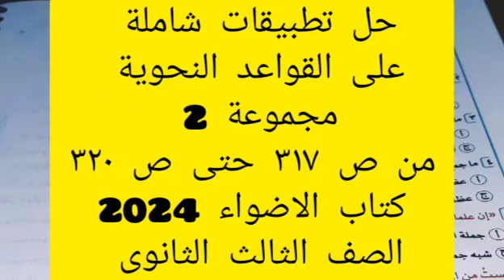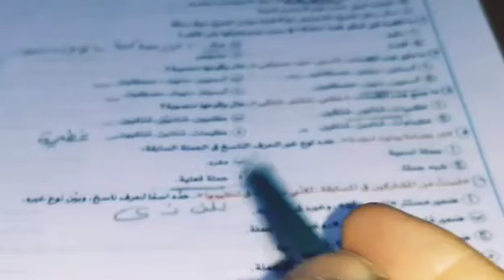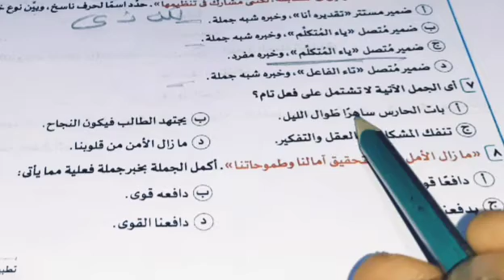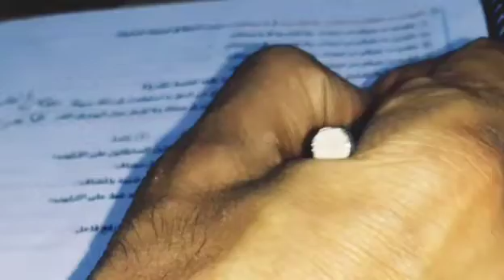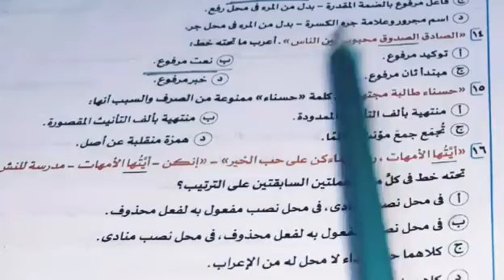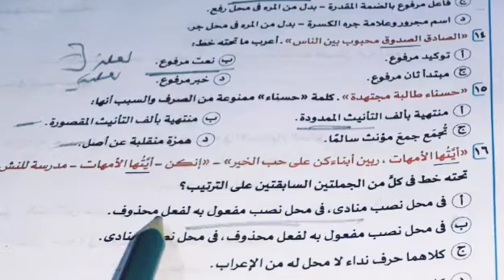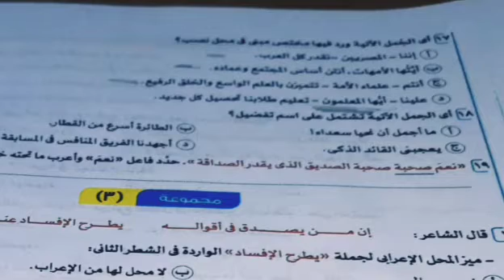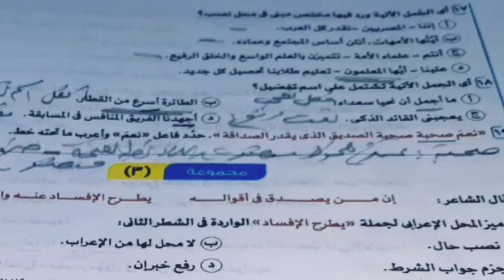حل تطبيقات شاملةعلى القواعد النحوية مجموعة 2 من ص ٣١٧ حتى ص ٣٢٠ كتاب الاضواء 2024اثالث ث احترف النحو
حل تطبيقات شاملة على القواعد النحوية مجموعة 2 من ص ٣١٧ حتى ص ٣٢٠ كتاب الاضواء 2024اثالث ث احترف النحو

 is.gd/rpnNT5
رابط قائمة التشغيل الخاصة بالصف الاول الثانوى 2024
Is.gd/Yzm4Io

رابط فيديو أنواع الألف فى اللغة العربية